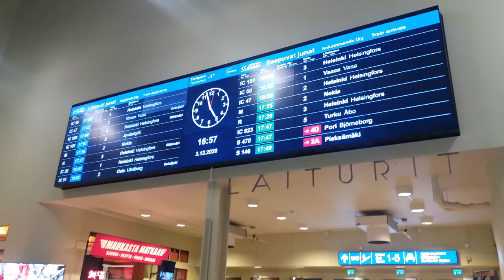Marin kässäpäivis, joulujakso 1/2020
Vuoden 2020 ensimmäisessä joulujaksossa jouluista on vasta jämälanka-joulukalenterin luukkujen availu ja yksi joulukuusi/tonttulakki virkkaus :D Muutama muukin käsityö on esiteltävänä ja muutama ajankohtainen käsityöjuttu kerrottavana.

Tässä jaksossa mainittuja asioita
Meeri-sukat